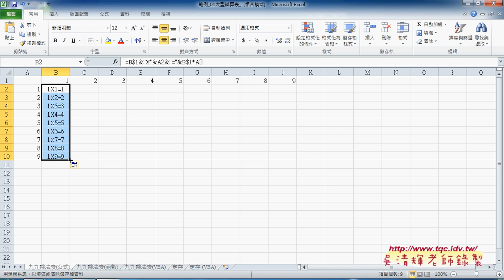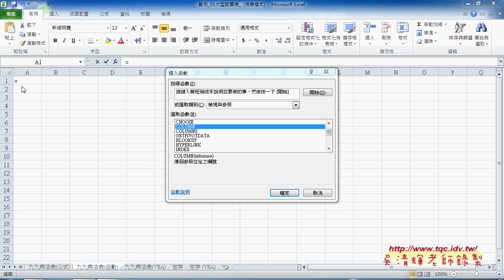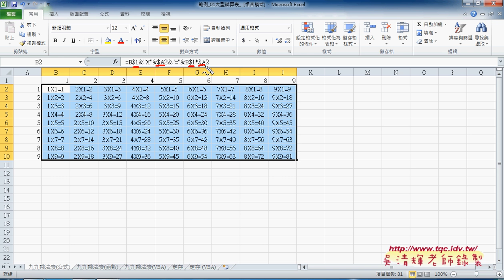01 九九乘法表公式的欄列鎖定